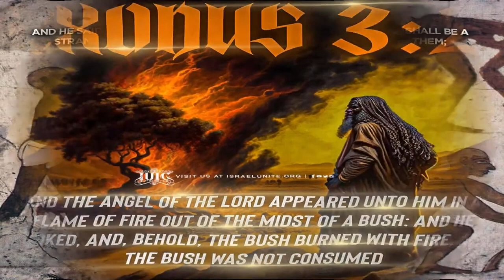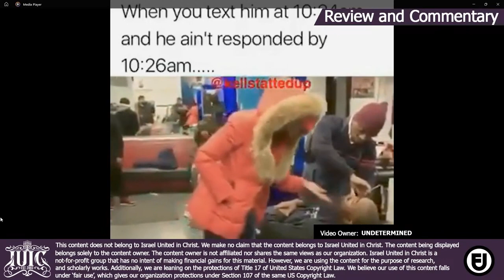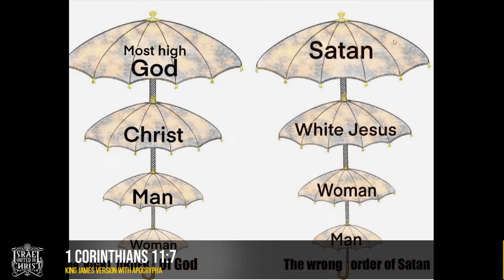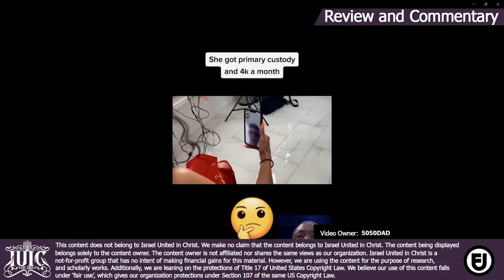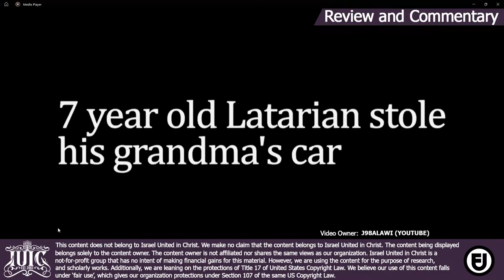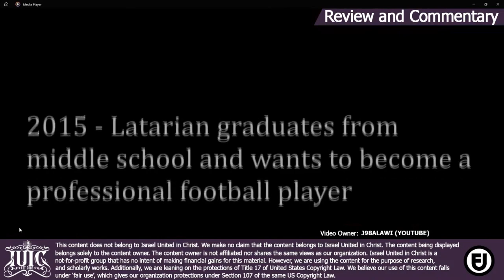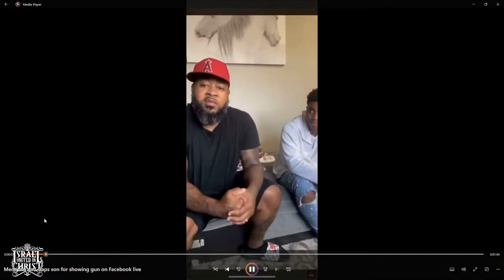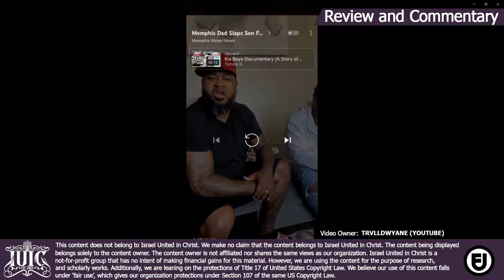The Sons of God vs The Serpent and The Ostrich